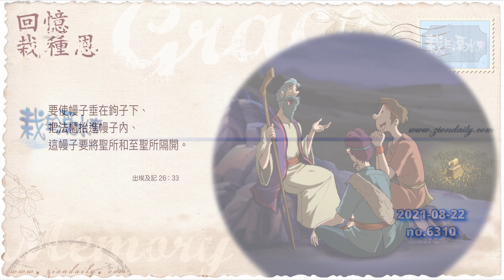錫安教會靈修系列：栽在溪水旁 210822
出埃及記 26章 33節：
「要使幔子垂在鉤子下，把法櫃抬進幔子內；這幔子要將聖所和至聖所隔開。」